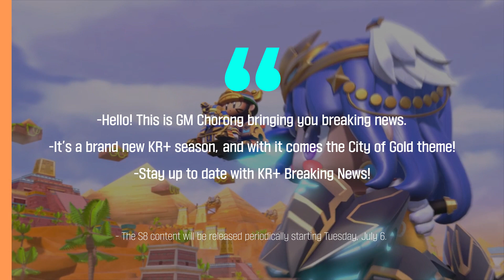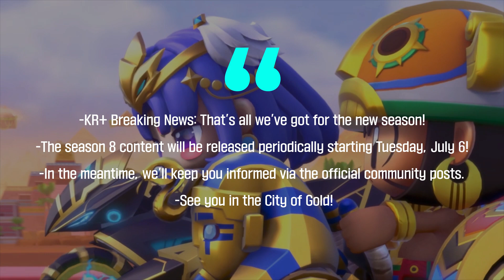Official Season 8 BREAKING NEWS!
Official Season 8 Breaking News for KartRider Rush+!
Welcome to the City of Gold!
Tell us which kart got you hyped the most!